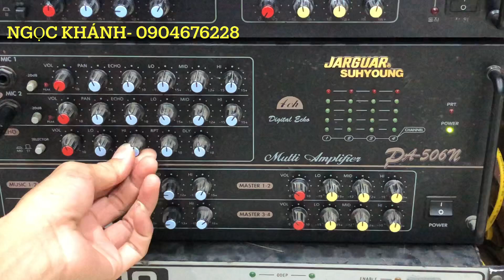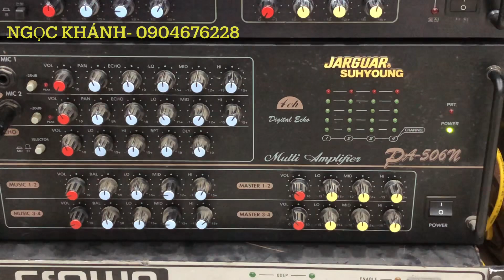Tại sao hát bằng ampli lại cho bài hát có hồn hơn?